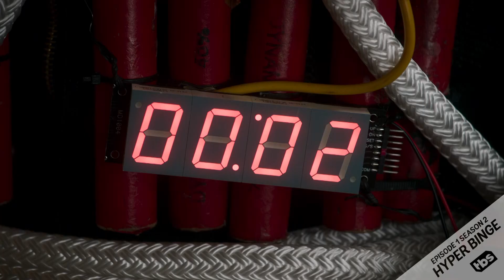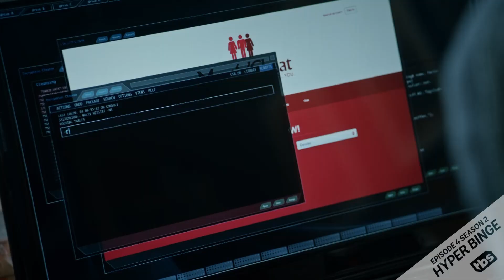Angie Tribeca: Hyper Binge Season 2 [CLIP] | TBS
See all of season 2 of Angie Tribeca in one HYPER BINGE!

About Angie Tribeca:
Lone-wolf detective Angie Tribeca and a squad of committed LAPD detectives investigate the most serious cases, from the murder of a ventriloquist to a rash of baker suicides.